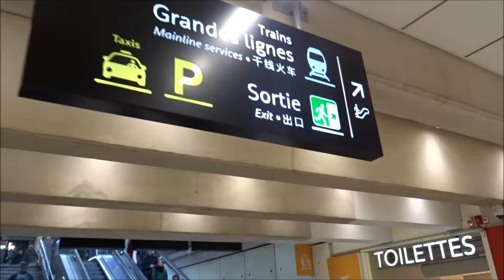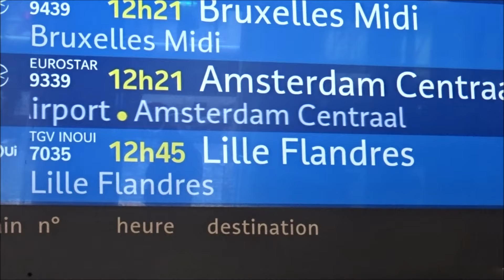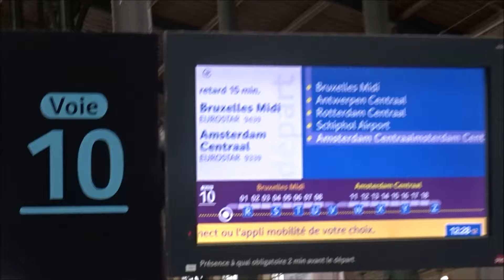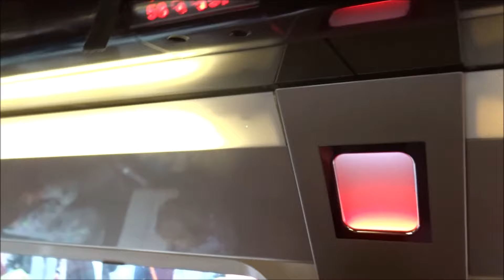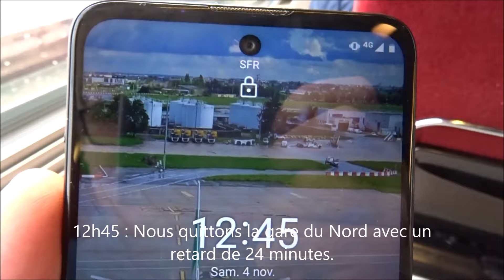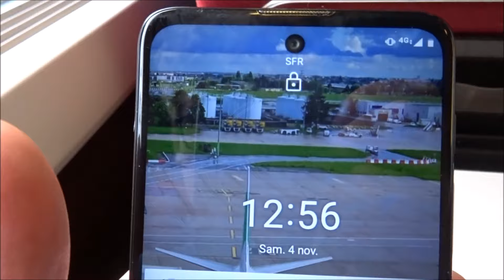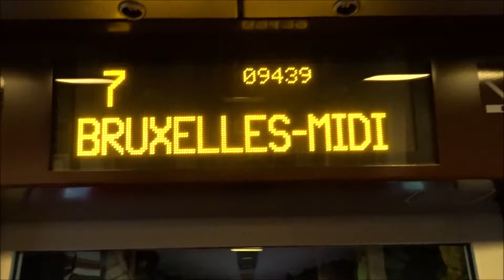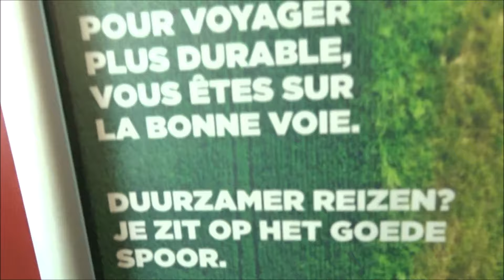EUROSTAR 🇫🇷 Paris Gare du Nord Bruxelles Midi 🇧🇪 Rame PBA 4536 2nde classe [FULL RAIL REPORT]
Hello tout le monde ! On se retrouve pour la suite de mon routing ferroviaire depuis Rennes dont la deuxième partie était restée secrète pour vous jusqu'à présent ;-) Souvenez vous, j'étais parti de Rennes à bord du TGV Inoui 8602 avec 49 minutes de retard (08h22 au lieu de 07h35, retard dû à la tempête Ciaran qui a touché l'Ouest de la France fin Octobre/début Novembre 2023...)
Gare de départ : Paris Gare du Nord (75)
Heure théorique de départ : 12h21
Heure réelle de départ : 12h48
Cause du retard : difficultés à la préparation du train
Numéro de marche : 9439
Heure théorique d'arrivée : 13h53
Heure réelle d'arrivée : 14h05
Durée du trajet : 01h33
Départements traversés de Paris à Bruxelles : Paris (75), Seine Saint-Denis (93), Val d'Oise (95), Oise (60), Somme (80), Nord (59 et la Belgique.
Itinéraire emprunté : Ligne du RER D (de Paris à Goussainville) et LGV Nord-Europe (De Goussainville à la Belgique).
Matériel : Rame PBA (Paris-Bussels-Amsterdam)
Compagnie : Eurostar (anciennement Thalys)
Numéro de série : 4536
Bon visionnage !
easyjet35 :-)